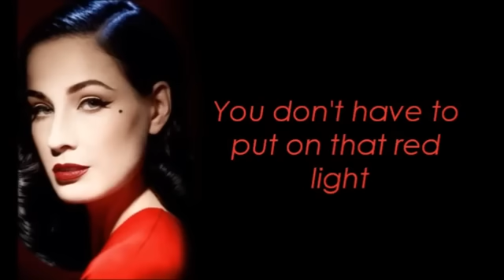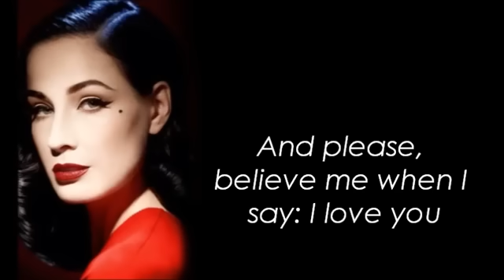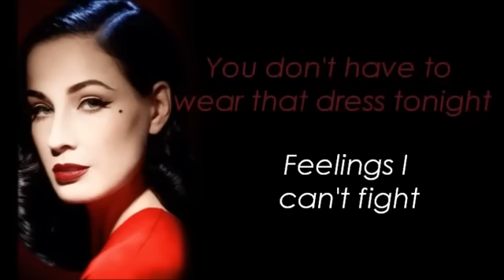Moulin Rouge! El Tango de Roxanne Lyrics